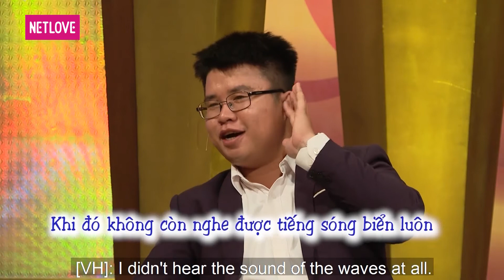Vợ Chồng Son - Tập 363: Nghệ sĩ Trọng Nghĩa lấy vợ nhỏ hơn 29 tuổi phải chờ mỏi mòn suốt 3 năm